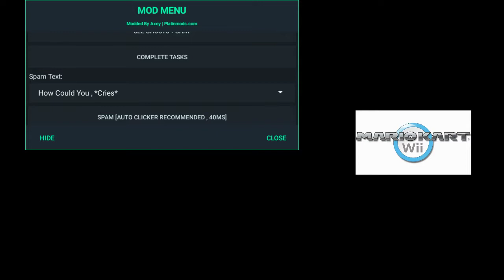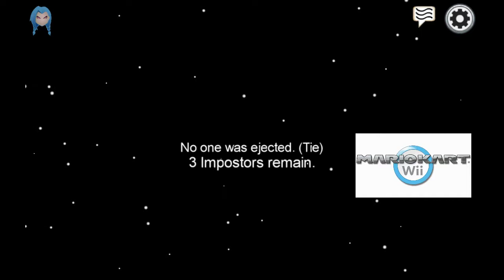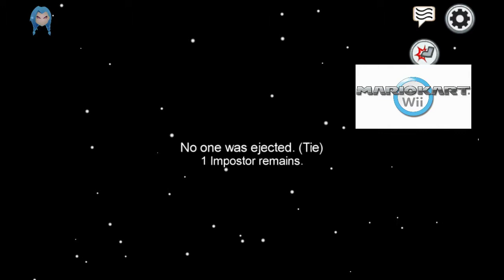Among us but it is modded part 2